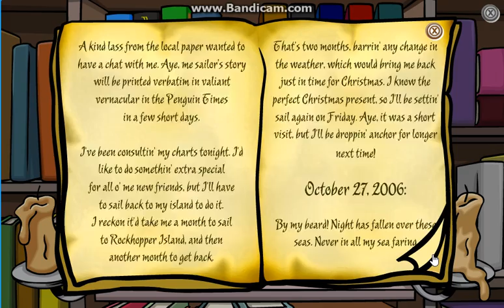Club Penguin Rewritten: ROCKHOPPER HAS ARRIVED!!! March 21,2017!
I Wanted to do a Video Without my Voice & NEW CP Video Later!